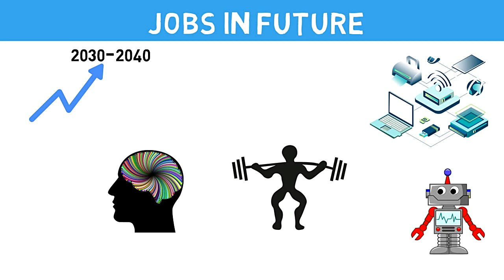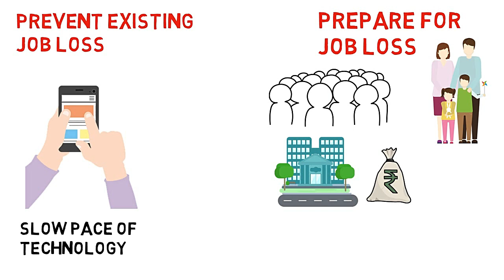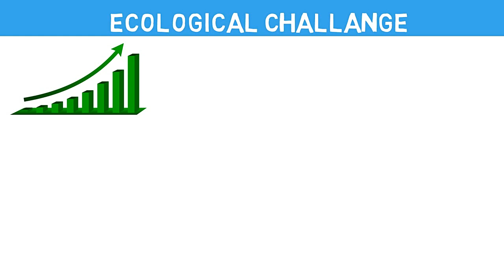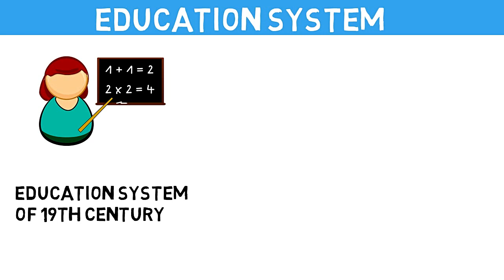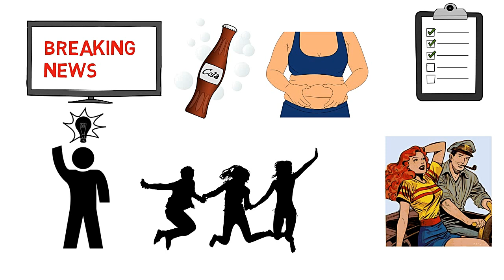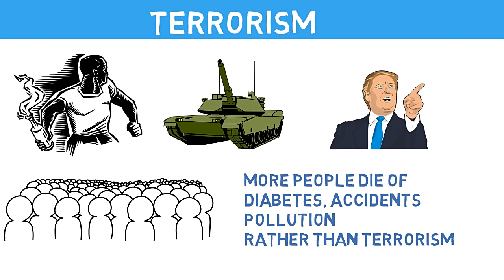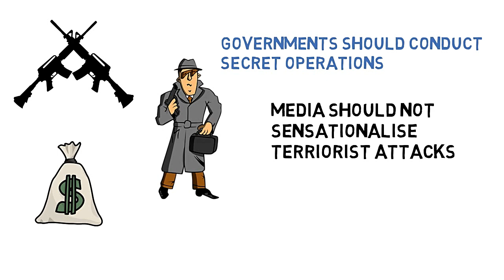21 Lessons for the 21st Century Book Summary In Hindi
Animated Book Summary of 21 Lessons For 21st Century by Yuval Noah Harari in Hindi.

Contents :
Jobs in Future
Ecological Challenge
Education System
Fake News
Terrorism

summary is based on understanding of reader please do your own research before following any advise as creator does not take any responsibility for reliability or accuracy of information. we disclaim any kind of claim or suit of any sort. The Data shown in video is just for reference may not be exact/actual.